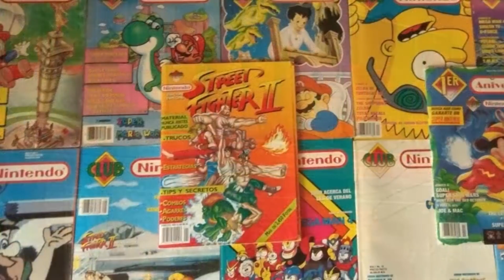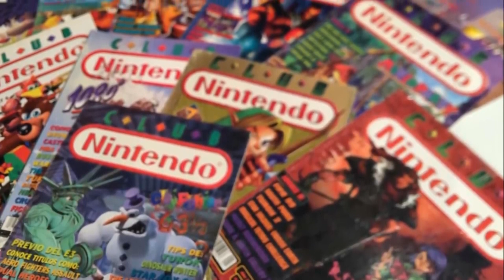GUS RODRÍGUEZ 1958 - 2020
Hoy así despedimos a una leyenda de el entretenimiento mexicano y latinoamericano, un hombre que gracias al empeño y pasión que le puso a su trabajo logró destacar en varios ámbitos, pero sobre todo a los niños de los 90´s nos ayudo a comprender y disfrutar mejor el mundo del Nintendo.